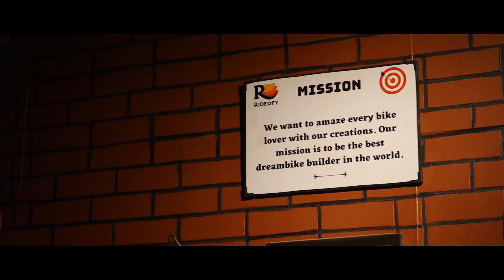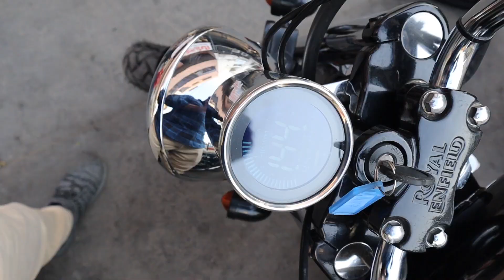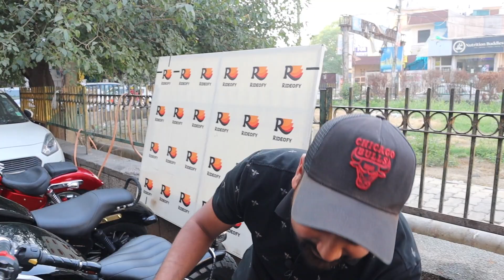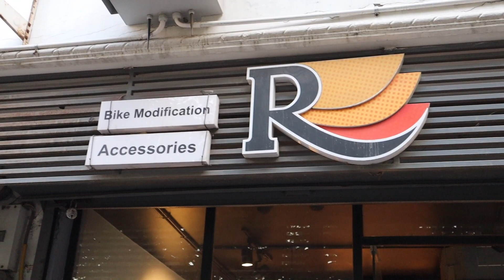Modification Start At ₹20,000 Only | MCMR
ModifiedBikes#MyCountryMyRide⁷